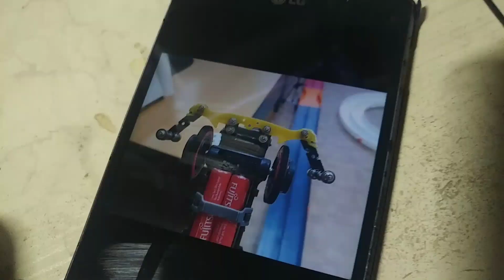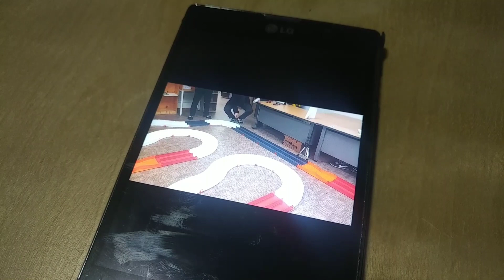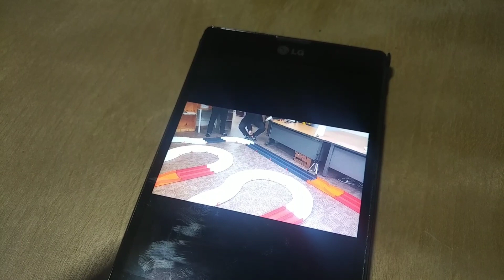드디어 한 달간 공들였다는 대표님 미니카 공개. 연막작전은 내가 쓴 게 아니라 이 분들이 썻음!! 롤러세팅 치명적 실수! 현타 온다.... / 대회진행5편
- 대회 당일날까지 꽁꽁 숨기고 대회 5시간전에 공개했음! 완전 연막 작전임. 근데 속도가...
- 헌데 난 롤러세팅 대실수를 했음. 그래서 이탈하던 것이었음...